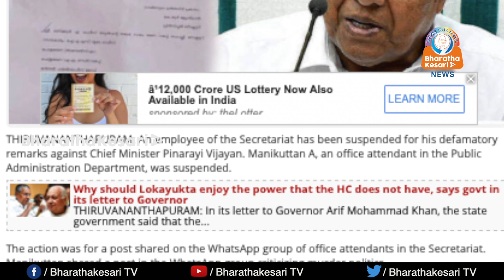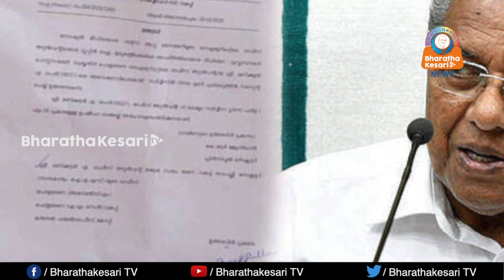പിണറായി വിജയനെ ട്രോളി.സഹിക്കാനാവാതെ സസ്‌പെൻഷൻ